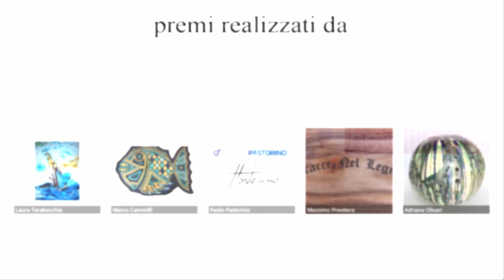Promo Anello Verde 2018 HD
Anello Verde è il festival dell’ambiente, della green e smart economy e della sostenibilità che si  svolgerà dal  21 e al 25 marzo 2018 a Finale Ligure (SV) – con il clou nel weekend – precisamente nel Complesso monumentale di  Santa Caterina  con i suoi  bellissimi chiostri.
Un luogo di cultura e ricco di storia nel cuore di Finalborgo, uno dei borghi più belli d’Italia, scelto per ospitare le iniziative di Anello Verde che vedranno come assoluta protagonista la Natura, l’educazione alla tutela dell’ambiente e alla valorizzazione del territorio, le innovazioni e la tecnologia al servizio di uno stile di vita più sostenibile e intelligente.